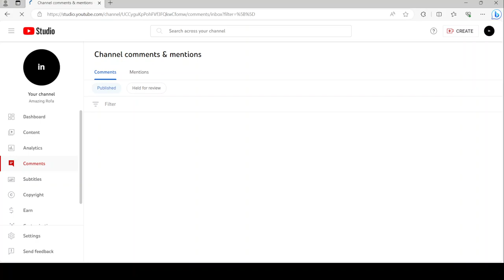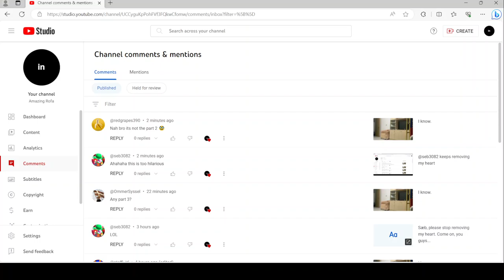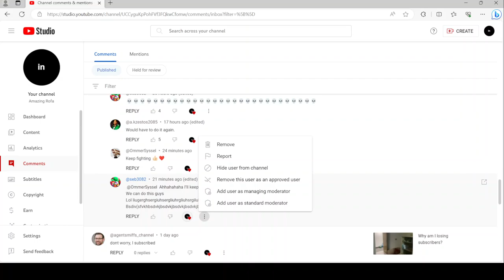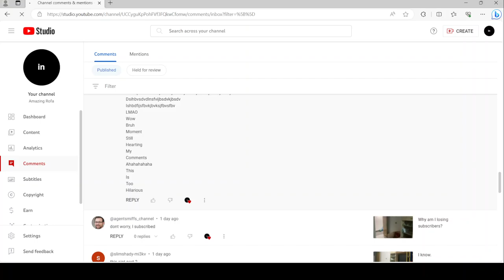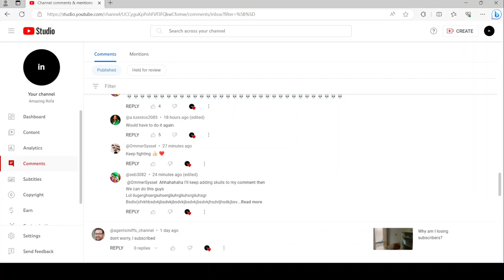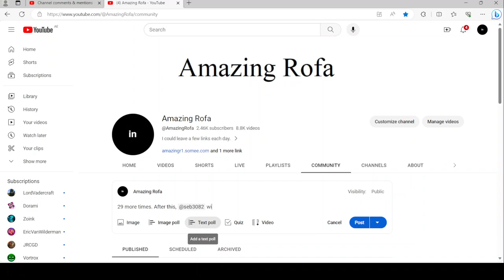keeps removing my heart. Still going...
@seb3082 still removed my hearts. (sorry for that)